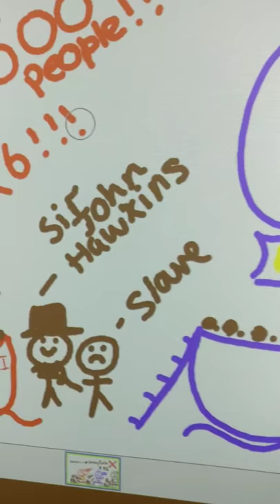John Hawkins and Sir Francis Drake